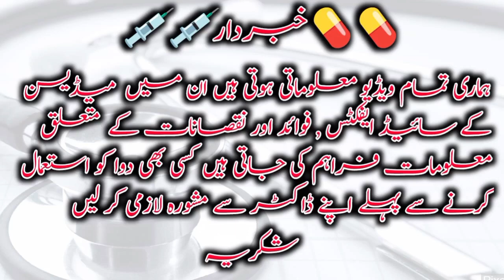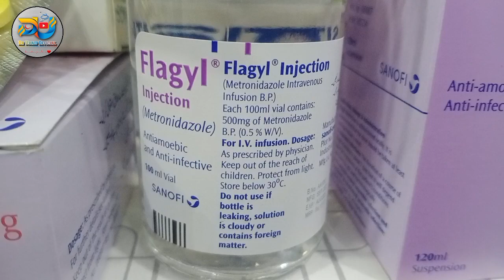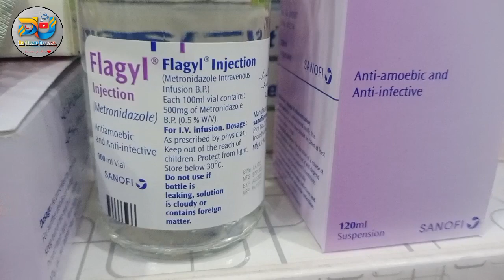Flagyl 400Mg Tablets Uses & Benefits & Saide Effects In Urdu Hindi | Loose Motion & Diarrhea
Flagyl (Metrindazole ) | Loose Motion & Diarrhea & Dast Ki Best Tablets |
flagyl 400
flagyl 400mg tablets used for
flagyl 400
flagyl 400Omg tablets used for
pregnancy
flagyl 400 mg
flagyl 400 mg tablet uses in urdu
urdu
flagyl 400 tablet uses
flagyl 400 mg tablet
13.0
KB/s
flagyl 400mg tablets side effects
flagyl 400mg tablets dosage
58
Xl 11:23
flagyl
flagyl tablet
flagyl syrup
flagyl
flagyl tablet used for in urdu
flagyl 400
flagyl syrup for babies
flagyl 500 mg
flagyl 200 tablet uses
L
flagyl suspension syrup
0.10
KB/s
58
X